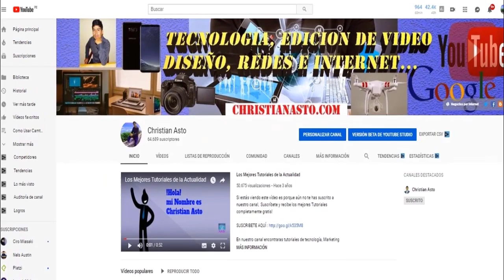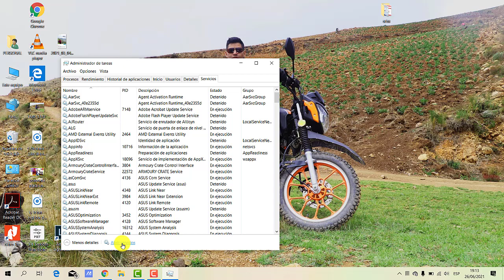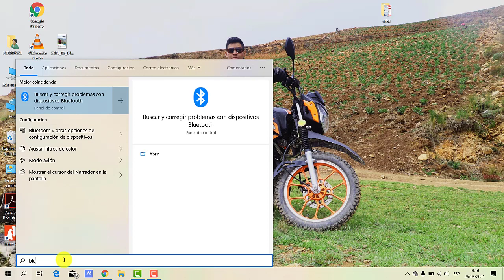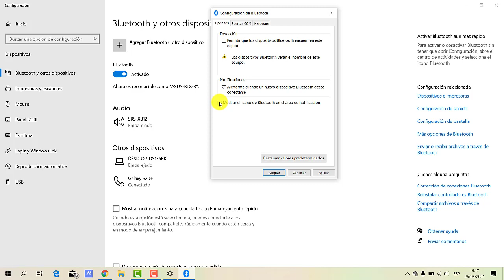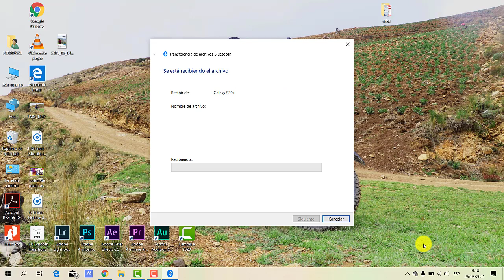💻 Como ACTIVAR BLUETOOTH en WINDOWS 11/10/8/7 (Icono de Bluetooth No Aparece)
En el vieo de hoy vamos aprender a activar o habilitar bluetooth en Windows 11/10/8/7, así que checa el video hasta la parte final.

✅✅✅ MAS VIDEOS RELACIONADOS: